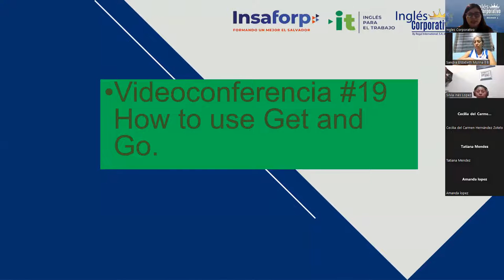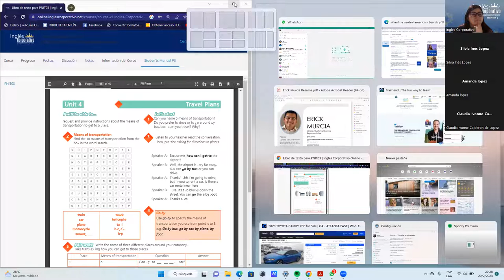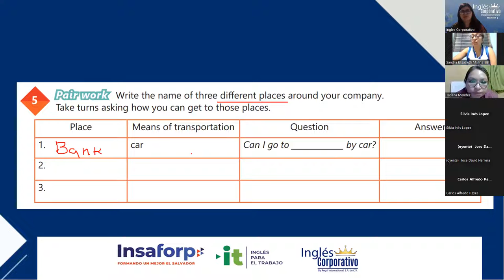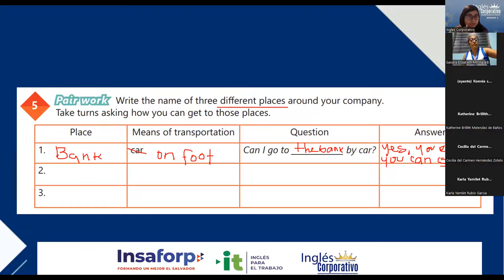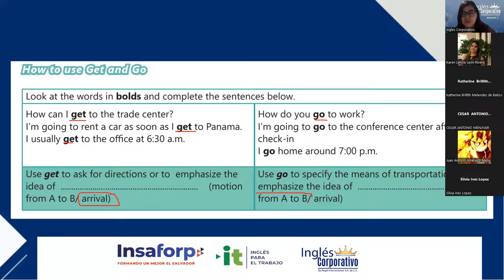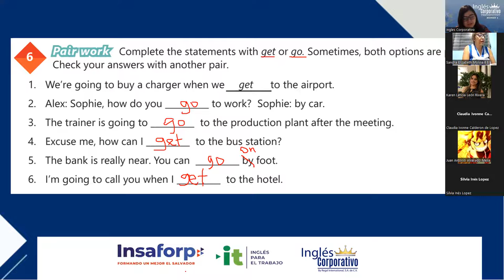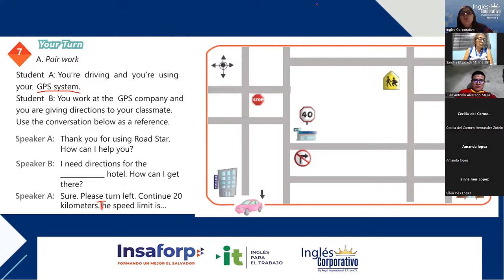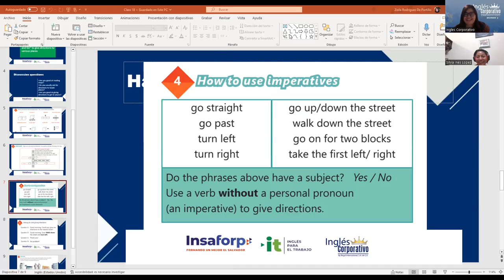Sesion 19 - 20/02/2023 - 29750-8048-0011/2023 - Rodriguez –19 How to use Get and Go.